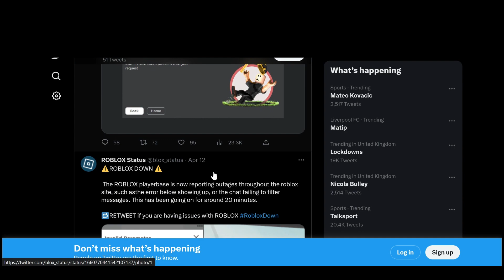ROBLOX IS DOWN AGAIN ON PC!!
roblox fix this bug